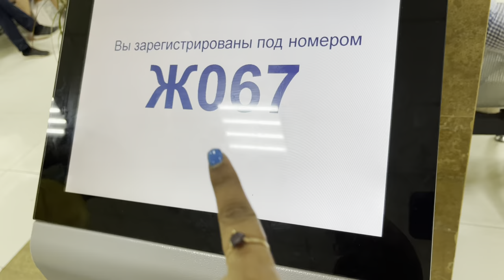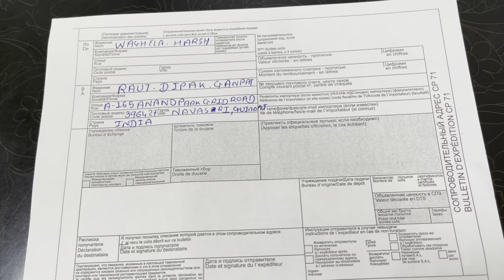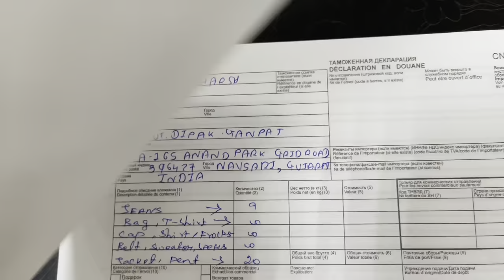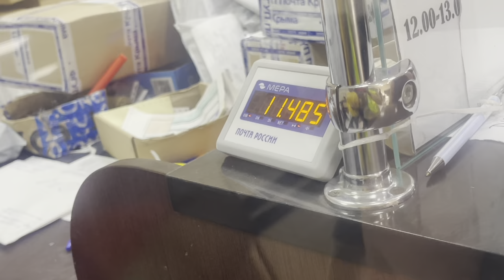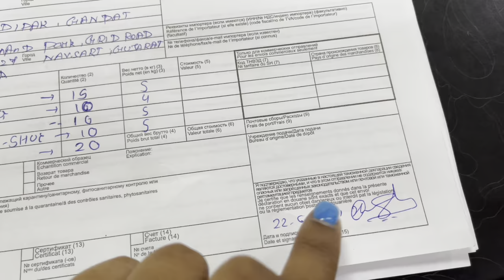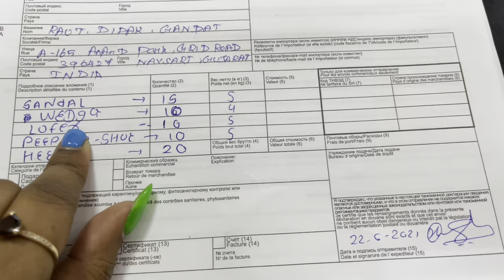SUPER FAST SPEED POST & Parcel IN CRIMEA SIMFEROPOL !!!! RUSSIA 🇷🇺🇷🇺🇷🇺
This information contains every details regarding parcel and process to fill up the form so that it reaches fast to your given address..The location , price details, number of days parcel takes to reach your location …in just 4000 rubes per 20 kgs with minimum 10 working days ..items which can be sent and which are prohibited 🚫🚫🚫🚫

STAY HAPPY 😊! STAY HEALTHY ❤️! STAY HYDRATED

CRIMEA,SIMFEROPOL,RUSSIA 🇷🇺-POSTOFFICE ADRES:-

Post of Crimea:- Address: Oleksandra Nevs'koho St, 1, Simferopol
Hours:
Friday 8AM–7PM
Saturday 8AM–4PM
Sunday 10AM–2PM
Monday
(Constitution Day)
8AM–7PM
Hours might differ
Tuesday 8AM–7PM
Wednesday 8AM–7PM

YANDEX MAP LOCATION;-
Otdeleniye pochtovoy svyazi Simferopol 295000
ulitsa Aleksandra Nevskogo, 1